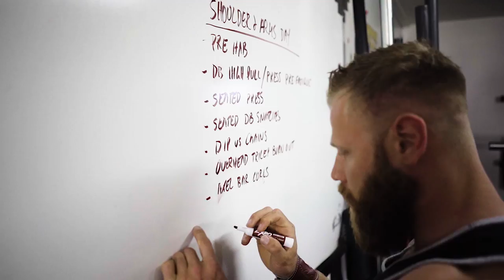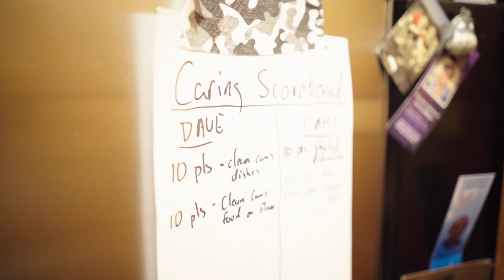VLOG Seven!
Dave putS himself into the pain cave to grow those big guns! Then Dave rants about politics and Cam cooks a  yummy dinner!